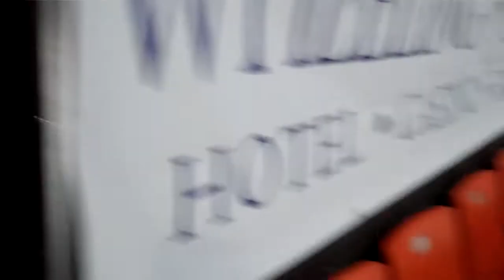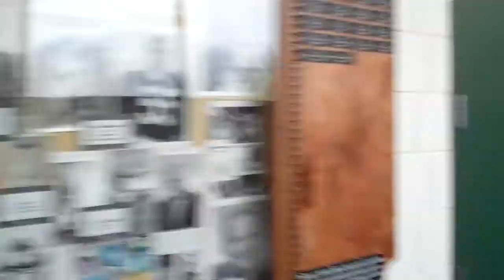Playoff Video Diary Day 14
The Road Warriors successfully arrived in Wheeling on Tuesday morning and preparations began for Game Three on Wednesday night. While the team got its work in on the ice, Radio Ray took some time to show fans around WesBanco Arena, home of the Nailers.